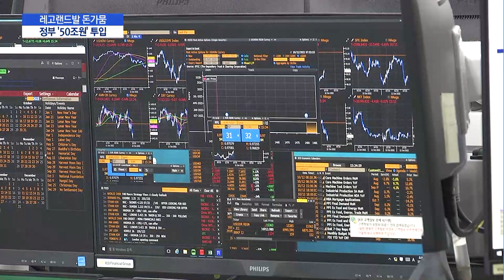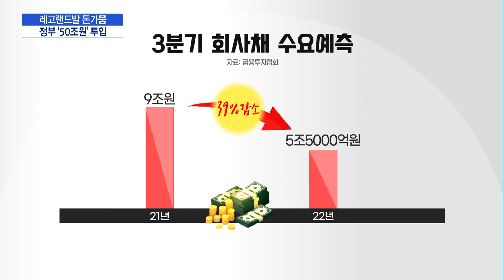[금리의 역습, 신용경색]⑤채권시장 덮친 '레고랜드'…정부, '50조+α'로 진화 / 머니투데이방송 (뉴스)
10/24 MTN 핫라인 5

레고랜드 건설 과정에서 보증을 서겠다던 강원도가 뒤늦게 말을 바꾸자 채권시장은 급격하게 얼어붙었습니다. 지자체 채권마저 믿을 수 없다는 불신이 퍼지면서 기업 신용경색 우려가 부각되고 있는 건데요. 정부는 50조원의 돈을 풀겠다며 부랴부랴 대책을 내놨습니다. 임지희 기자입니다.